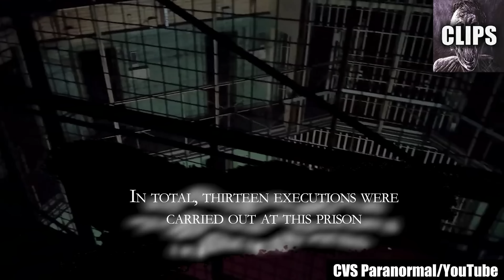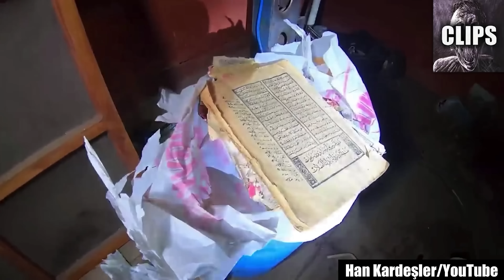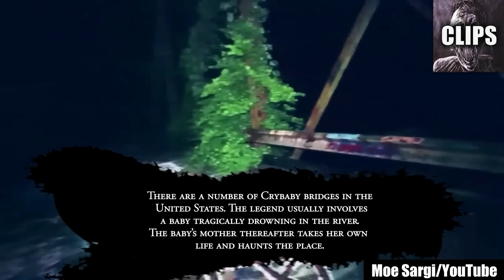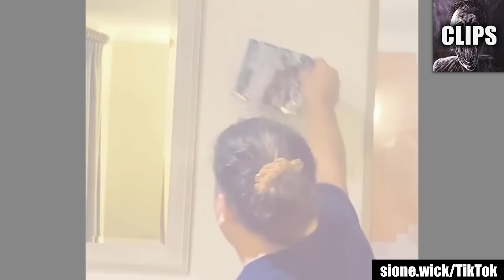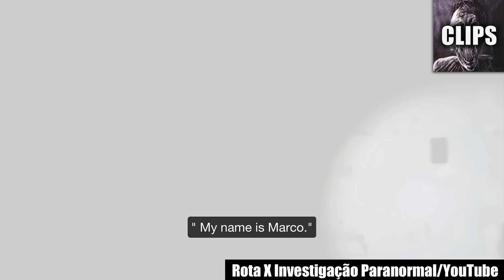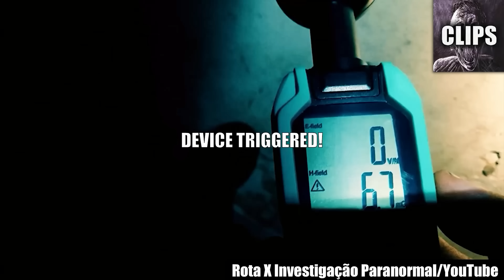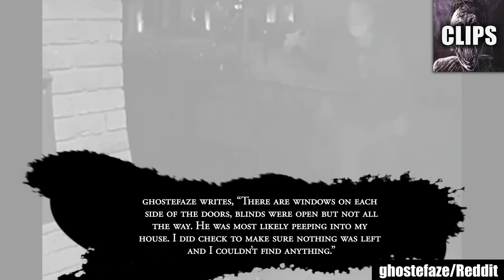The Most Scary Videos of the Decade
Are you ready to be spooked? The horror genre is known for delivering some of the most terrifying frights, and this compilation of the Most Scary Videos of the Decade is no exception. With these bone-chilling entries, you'll be plunged into the depths of horror and left with lasting, unsettling effects. From ominous ghost encounters to inexplicable mysteries and creepy paranormal incidents, this countdown will keep you on the edge of your seat.

Some of these creepy videos are genuinely chilling and don't rely on cheap jump scares. They are relentless in serving up the scares and will make you shiver in panic, scream inside, and leave you with an unshakable sense of dread. If you're easily unsettled, we advise you to steer clear of this compilation.

But for those who crave a good scare, this list of top 30 scary videos is for you. These offerings from the creepiest corners of the internet will haunt you at every turn, painting a hair-raising picture on the canvas of your psyche. And even long after watching, the chills will be hard to shake off.

So if you dare, sit back and get ready to be scared. But beware, be careful what you wish for... you might just get it. Happy haunting!